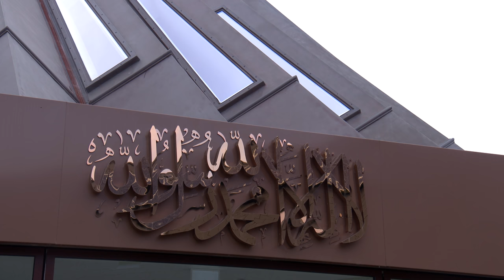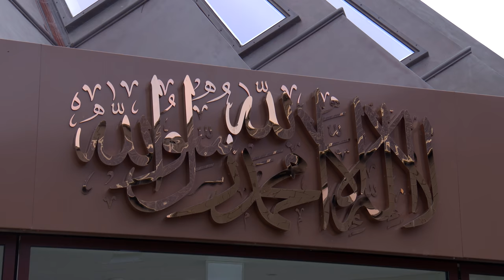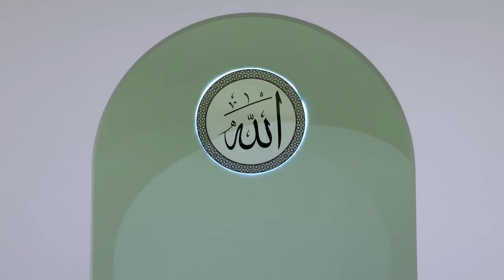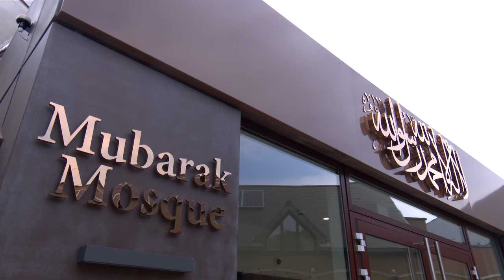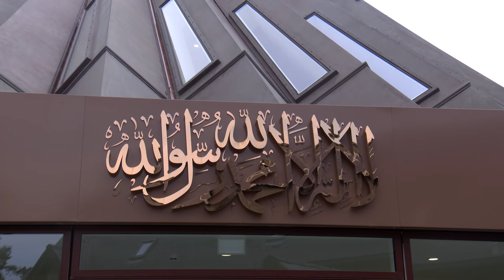Friday Sermon | September 3, 2021 | 4K ULTRA HD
Friday sermon delivered on 3rd September 2021 by the Head of the Ahmadiyya Muslim Community, Hazrat Mirza Masroor Ahmad (may Allah be his Helper), from Masjid Mubarak in Islamabad, Tilford, UK.